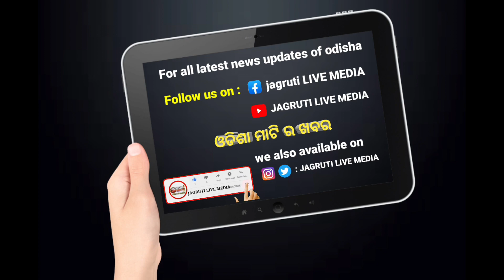କଟକ ବାରବାଟି ଟାଇକୋଣ୍ଡ ଏକାଡେମୀ ର ପ୍ରଶିକ୍ଷଣ ଶିବିର